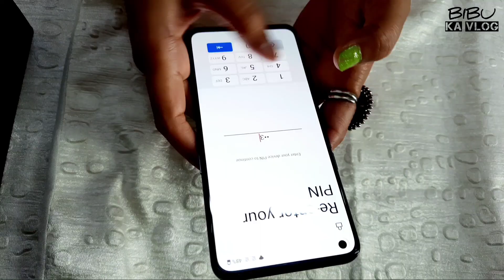ONE PLUS NORD CE 5G UNBOXING || AMAZON MOBILE UNBOXING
PRODUCT DETAIL:
6GB RAM
128GB STORAGE
6.43" FLUID AMOLED DISPLAY WITH 90HZ
ANDROID 11 OXYGEN OS
QUALCOMM SNAPDRAGON 750G 5G CHIPSET
64=8+2 MP BACK CAMERA AND 16MP FRONT
CHARCOAL BLACK
SUPER STYLISH AND SLIM THICKNESS 7.9MM
JACK+MICROPHONE+TYPE C PORT+SPEAKER GRILL+POWER BUTTON +DUAL SIM SLOT AND VOLUME BUTTONS
VIDEO QUALITY MAXIMUM 4K 30 FPS
LIGHT WEIGHT (170-173)GM

MRP@22,999/-